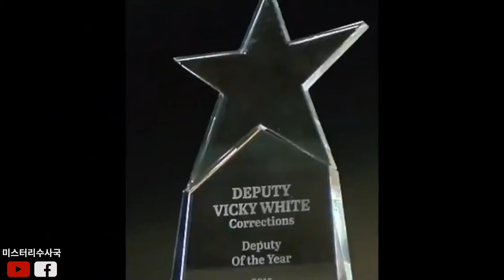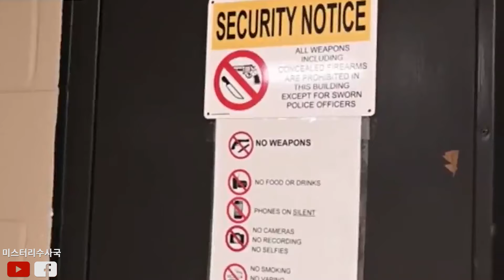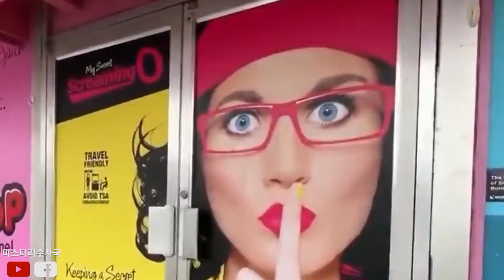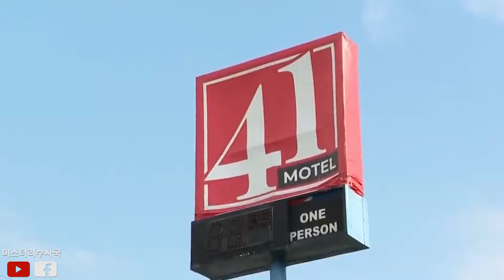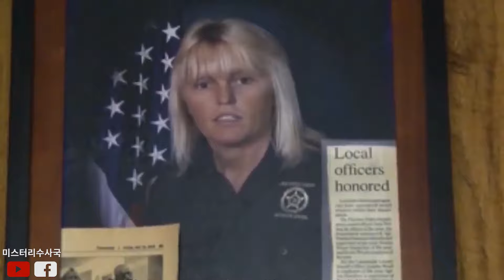한 보조 소장이 죄수와 사랑에 빠져, 집까지 팔고 그를 데리고 감옥에서 나왔습니다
2022년 4월, 한 커플의 사진이 미국 전역에 퍼져 센세이션을 일으켰습니다.
두 사람의 신원이 아주 특이했는데, 남자는 구치소 수감자이고, 여자는 존경받는 구치소 보조 소장이었습니다.